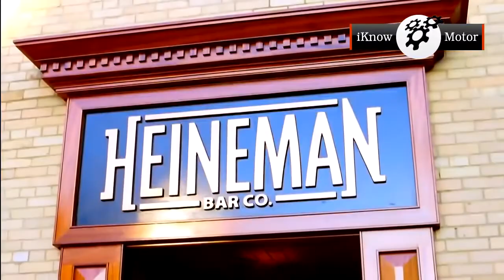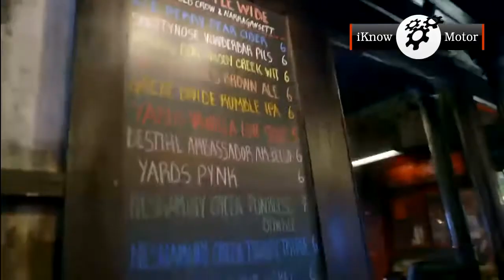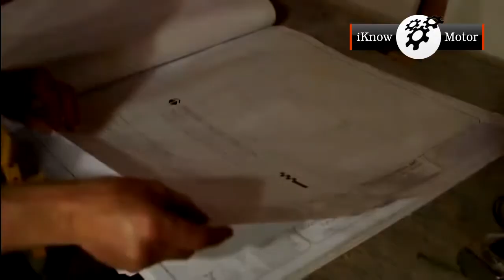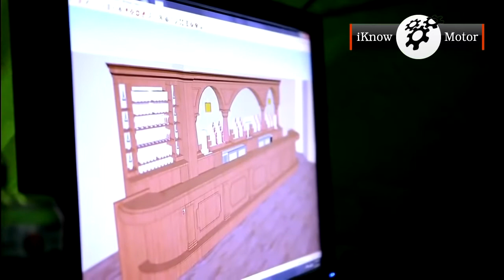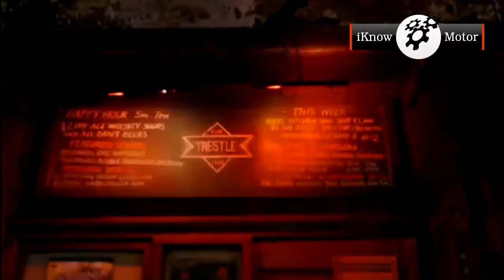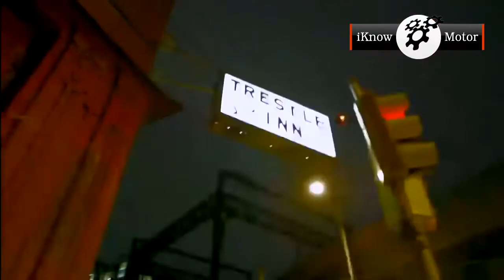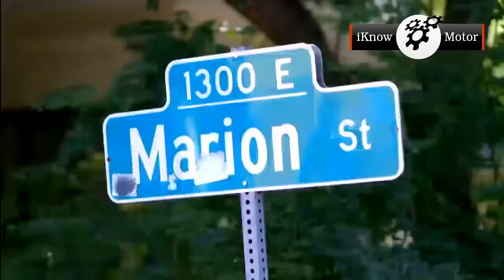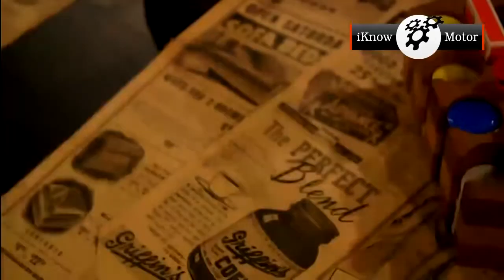สารคดี ตอน นักสร้างบาร์ขั้นเทพ ทำบาร์สไตล์ร้านเหล้าเถื่อน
s://..com/channel/UCYLz... .